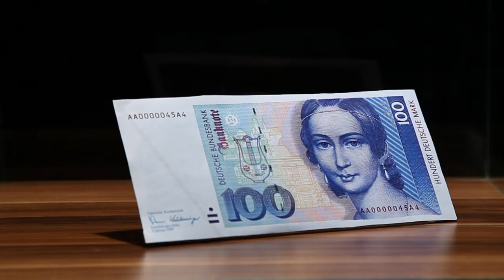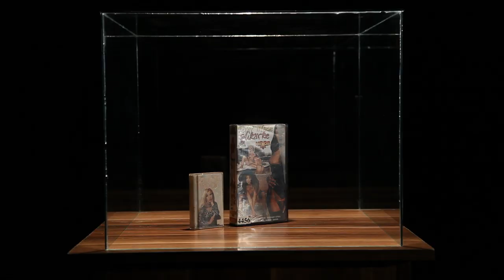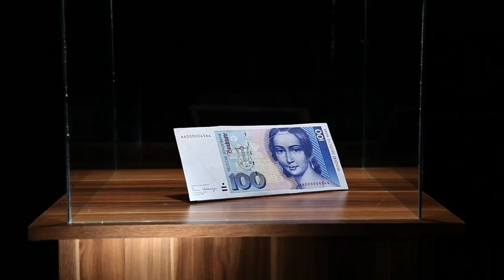СаШа Блок feat. Milan Maric Svaba - Odrastanje u Lose Vreme [1996/2010]